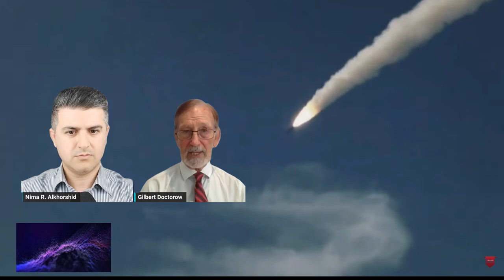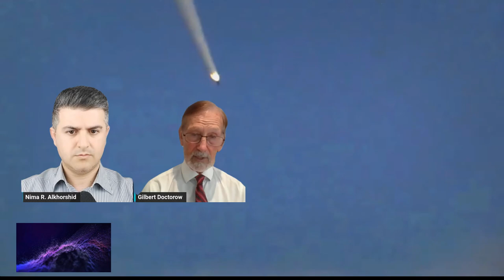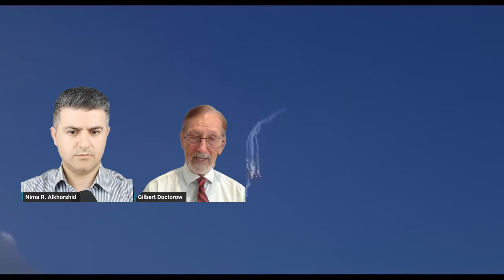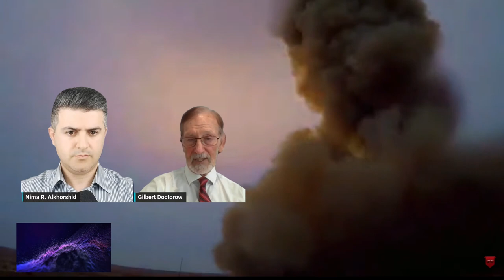Is NATO secretly planning peace talks with Russia